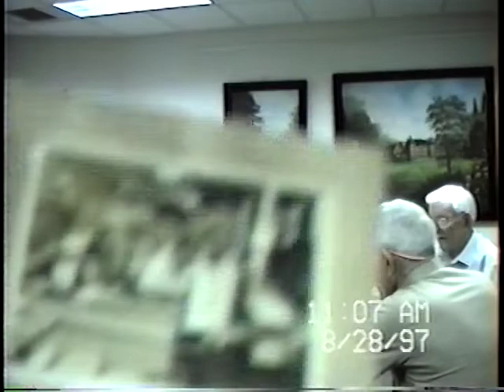Harry Wise: Mr. Magic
Title: Mr. Magic
Date: August 28, 1997
Contributors: Harry Wise

Video is taken of a lecture given to the Sanford Historical Society in August 1997. Guest speaker is Mr. Harry Wise, Sanford's local magician.

Statement of Purpose and Mission of the Sanford Museum:
To preserve the history of the city of Sanford by collecting historic materials and information. To interpret this history for local citizens and visitors with exhibits, publications, and programs. To perpetuate the memory of the life and career of city founder Henry Shelton Sanford by preserving and exhibiting materials relating to his private life, career, and business ventures. To encourage research by the academic community into the contributions of Henry Shelton Sanford.